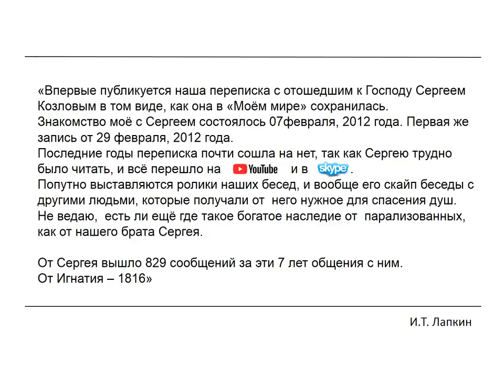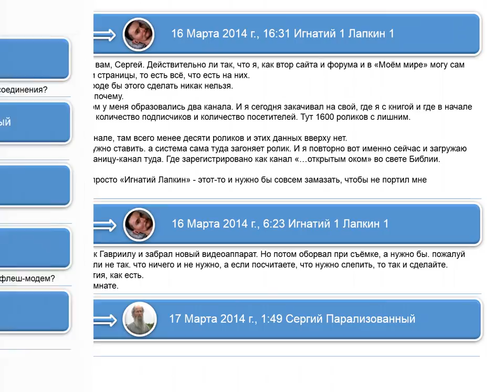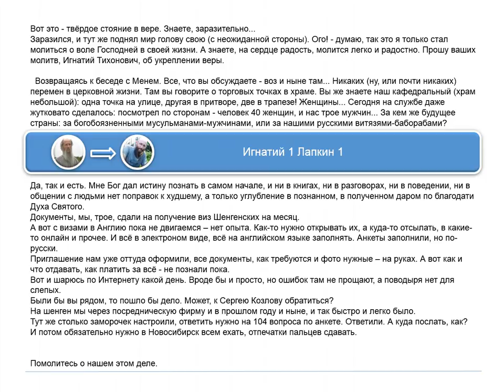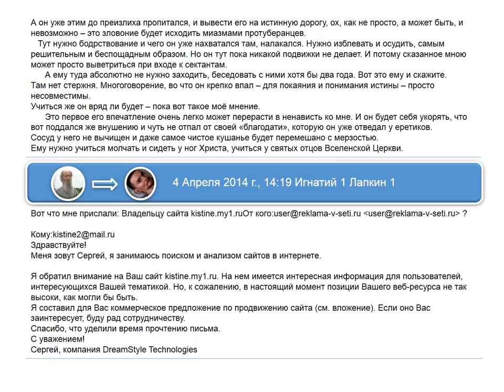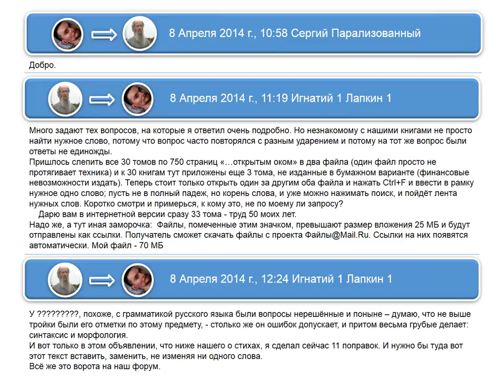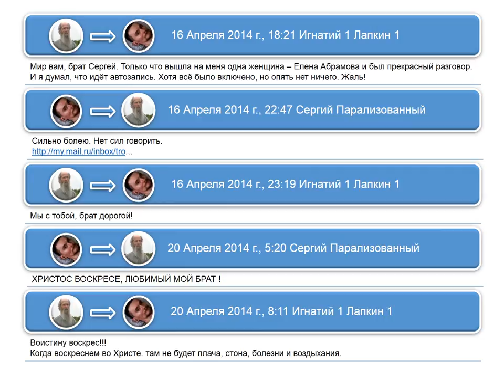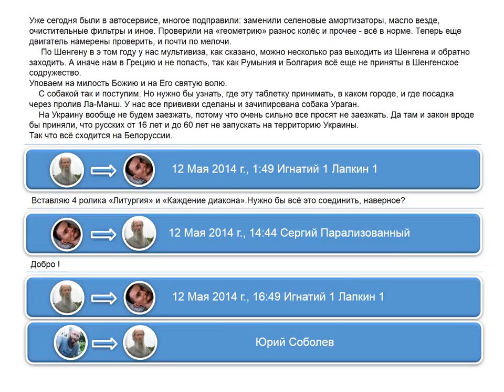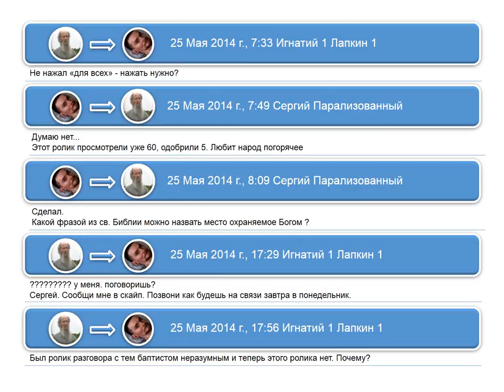№4. Переписка длиною в 7 лет в «Моём мире» Сергея Козлова с Игнатием Лапкиным .